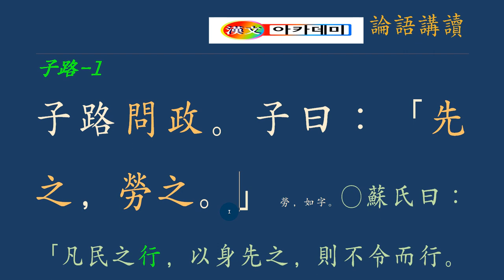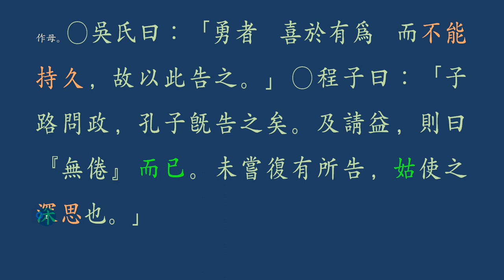논어_자로 13_ 1 子路問政 자로가 정치하는 방법을 묻자. 솔선수범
솔선수범의 핵심